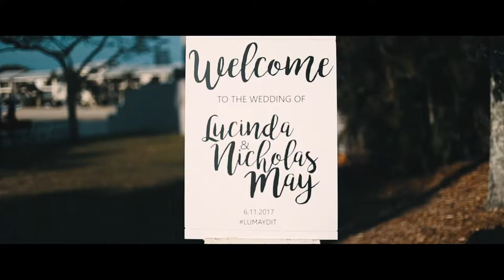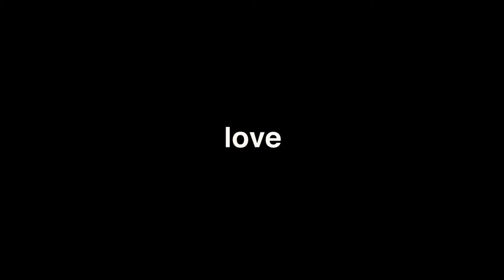Lucinda & Nic | Noosa, Sunshine Coast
So I’ve been working on something pretty special lately. A feature film that'll blow your mind. Something a little extra for the senses. Tonights the night to drop the bomb.

Lucinda & Nic planned the most epic wedding in Noosa, which included a “First Look” on top of Noosa lookout, a 2 hour party cruise on the Catalina Noosa & a ridiculously good after party at Miss Moneypenny's. So much damn goodness packed into one day, it was my mission to squeeze all that delight into ten minutes of outrageous viewing pleasure.

Lucinda, Nic & their plane full of favourite peeps travelled up from Victoria & what a way to do it. Lucinda & Nic had their first date in Noosa, they were engaged in Noosa & now married in Noosa.

I’m just grateful for the invite 🤘

Cinematographer: Graeme Passmore Photography | First Look: Noosa Heads Lagoona Lookout | Boat Cruise: M.V. Catalina Noosa | Ceremony: Noosa Pacific Riverfront Resort | Celebrant: Sunshine Coast Celebrant Philippa Holness | Make Up: Emma Chen Artistry | Flowers & Ceremony: Wendy's flowers and event hire | Reception: Miss Moneypenny's